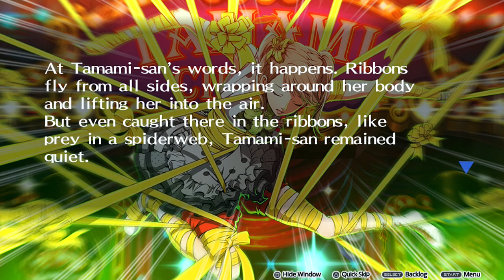Persona 4: Dancing All Night - Tamami's Shadow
Yo! been a long time since a Persona video, recently I got my pre-ordered copy of Persona 4 Dancing All Night! this is just a video of the first shadow boss, just to let you see the game, also HUGE QUESTION, do you want to see an LP of this game? or just a stream.

Click here to go to where I livestream! be sure to follow to keep up with future broadcasts.

Click here to go to my facebook page! its used for updates and it helps if you follow!